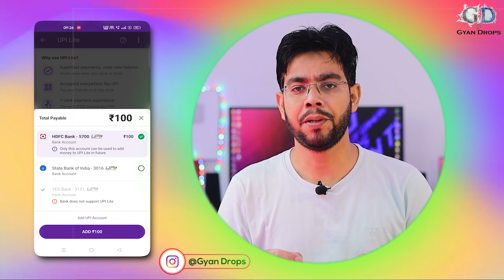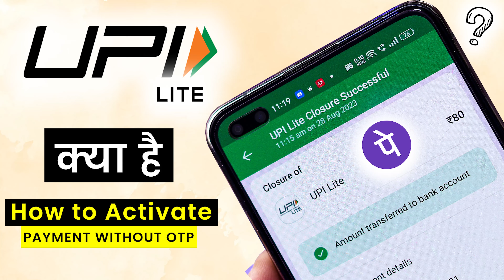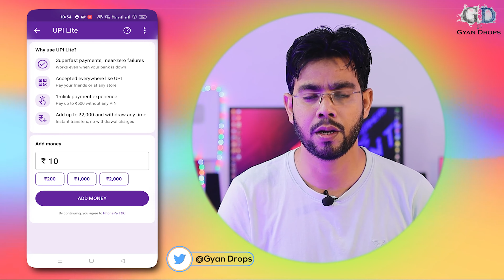Upi Limit has Increased by RBI😍 | New Rules Set By RBI | New Upi Lite Limit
"Exciting News! 📣 The Reserve Bank of India (RBI) has just announced a game-changing update for UPI users. Get ready to explore the latest changes in UPI limits and regulations. In this video, we'll break down the newly set UPI Lite Limit and the exciting developments that come with it. Don't miss out on this important update! 💰💳